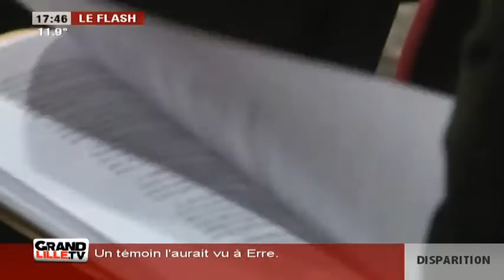Edition du Soir du 26/10/2015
Sites webs/blogs, copiez cette vidéo avec le bouton "Intégrer" !